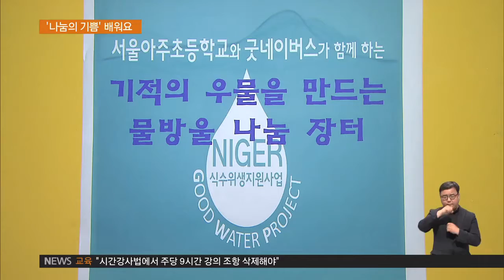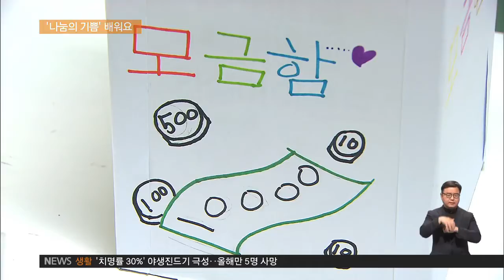2016.07.20 '기적의 우물'‥세계시민교육 배운다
초등학교 교실이 시끌벅적한
나눔장터로 변신했습니다.

작아진 신발에서부터 낡은 장난감과 인형,
알록달록 액세서리와 학용품까지 장터에서
저마다 맵시를 뽐내고 있습니다.

"하나에 백 원, 하나에 백 원!"

가져온 용돈을 환전소에서
'물방울'로 교환한 아이들은
교실 이곳저곳을 돌아다니며
필요한 물건을 구입합니다.

언뜻 보기엔 평범한 알뜰장터 같지만
이곳에서 물건을 사고팔아 생긴 수익금은
모두 머나먼 아프리카 땅의
깨끗한 우물을 만드는 데에 쓰입니다.

인터뷰: 신윤하 6학년 / 서울아주초등학교
"저희가 재미있게 하는 건데 이 재미있는 활동을 통해서
다른 나라를 도와준다고 하니까 뿌듯합니다."

어린이회의를 통해 전교생들이
자발적으로 기획한 행사다 보니
그 뿌듯함도 배가 됩니다.

인터뷰: 김재현 6학년 / 서울아주초등학교
"전교어린이회에서 결정한 사항이기도 하고 해서 뿌듯했는데
아이들이 생각보다 더 많은 물건을 가져올 수 있어서 더 재미있고…"

자원의 소중함을 느끼고 직접 기부를 실천하면서,
더불어 살아가는 법을 배울 수 있는
특별한 나눔장터입니다.

생활 속 작은 활동이
지구 반대편에 사는 친구들에게
도움을 줄 수 있다는 사실에
나눔의 기쁨을 몸소 배운 학생들.

올해 처음 열린 행사지만,
아이들의 뜨거운 호응 덕분에
내년에도 계속 이어갈 계획입니다.

인터뷰: 김명실 교장 / 서울아주초등학교
"불쌍해서 돕는다, 모자라서 돕는다는 취지가 아니라
그냥 한 식구고 한마음이라서 나도 즐겁고, 나한테도 이득이 있고
체험하고, 그들도 도울 수 있는…"

무더운 여름, 아프리카에 만들어질
'기적의 우물'을 떠올리며,
아이들의 세계 시민 의식도 어느새 성큼 자라났습니다.

EBS뉴스 이윤녕입니다.